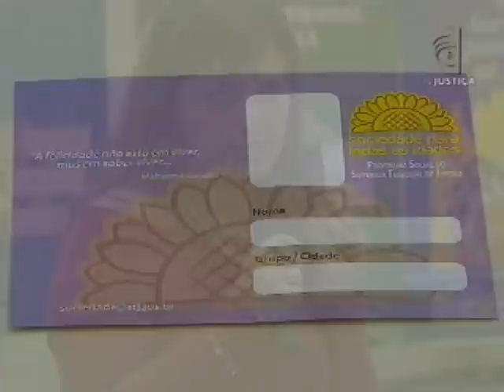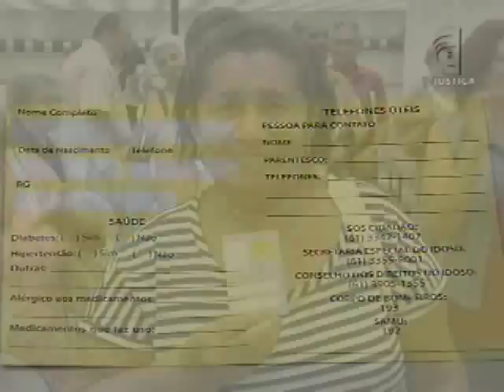Carteira cidadã para idosos (08/10/12)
O documento vai ajudar o idoso no dia a dia, além de facilitar o socorro em situações urgentes.